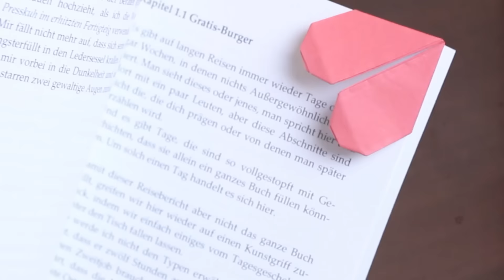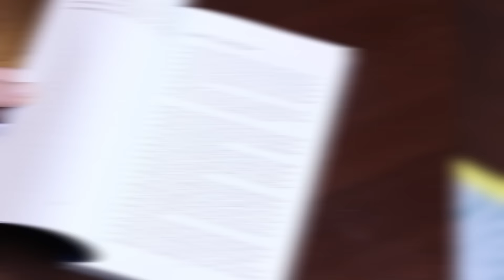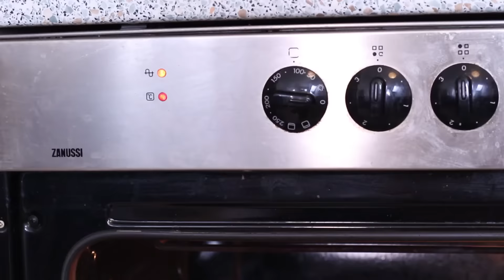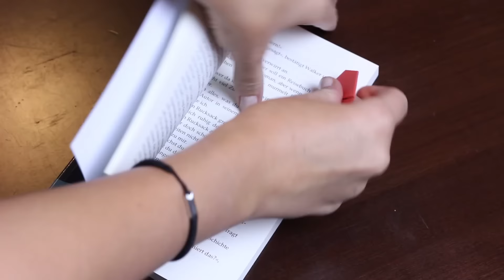3 DIY-Lesezeichen | Do it Lisa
Heute gibt es drei einfache Lesezeichen-DIY's, die ihr für eure Bücher machen könnt. Natürlich ist es auch eine coole Geschenkidee. Viel Spaß beim Nachmachen. Eure Lisa

Wenn ihr mobil unterwegs seid, findet ihr hier die Endcard-Links:
Video 1: DIY-Hipster Bild
Das ist doch kein Reisebuch
Link zum Buch

Und wenn ihr wissen wollt was FIMO ist

Kamera: Canon 700D
Mikrofon: Rode VidMic
Licht: Studioleuchte TecTake® Profi Fotostudio Studioleuchte
Stativ: Cullmann-Stativ mit 3-Wege-Kopf

► Holy Yeah!

Viel Spaß beim Zuschauen und beim Nachmachen :)